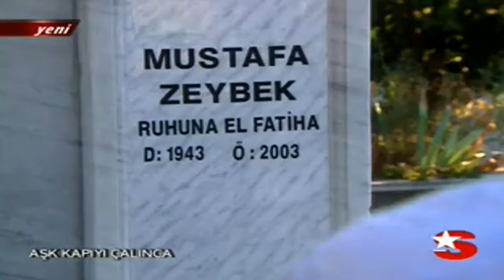Aşk Kapıyı Çalınca 4.Bölüm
Konusu:
Dizi, ağırlıkla dizi karakterleri arasındaki ilişkilerde hayatta kesişen yollar, ilginç tesadüfler, engelleri aşmaya çalışan aşıklar, aşktan kaçarken kara sevdaya tutulanlar ve yaşamın şaşırtan mucizelerine tanık olanların öyküsünü konu edinmektedir.
Emre (Burak Kut), ev tekstiliyle uğraşan zengin bir ailenin küçük oğludur. Güzellik uzmanı olan Ela (İpek Erdem) ile büyük bir aşk yaşamaktadır. Babasının ölümünden sonra işlerin başına geçen Emre’nin abisi Murat (Burak Davutoğlu), kardeşinin aşkını geçici bir heves olarak görür. Anneleri Nilgün (Bahar Öztan) ise ekonomik ve sınıfsal farklılıklar nedeniyle bu ilişkiye tamamen karşıdır.
Haksızlıklara tahammülü olmayan, cesur ve inatçı Duygu (Aslı Yılmaz), kardeşi gibi gördüğü Ela’yı üzen bu aileden hesap sormaya karar verir. Murat’ın şirketteki odasına adeta baskın yapar. Duygu ile Murat arasında alevlenen kavga onlar daha farkında olmasalar da aslında bir aşkın ilk kıvılcımlarıdır.
Emre ve Ela birbirlerini çok severlerken aşkın mutluluğunu doyasıya yaşarlar. Aşkın büyüsüyle her şey çok güzel devam ederken hiç hesaba katmadıkları bir engelle karşılaşırlar: Emre’nin annesi Nilgün… Varlıklı ailelerine Ela gibi orta halli bir ailenin kızının yakışmadığını düşünen Nilgün iki aşığı ayırmak için elinden geleni yapar. Murat da kardeşi Emre’nin Ela’yla gelip geçici bir aşk oyunu oynadığını zanneder. Ancak iki aşığın arasında sarsılmaz bir bağ olduğunu görünce zamanla taraf değiştirir. Aşkın tarafında yer tutan Murat aslında kendi duygularının farkında değildir, tıpkı Duygu gibi

Oyuncular: Burak Kut, İpek Erdem, Aslı Yılmaz, Burak Davutoğlu, Bahar Öztan, Hümeyra Aydoğdu, Ayşe Bersun Goriça, Nihal Menzil, Erdal Küçükkömürcü, Aykut Köseler, Deniz Özmen

Yönetmen: Gökhan Erkut
Yapımcı: Ata Türkoğlu
Görüntü Yönetmeni: Orkun Çatak